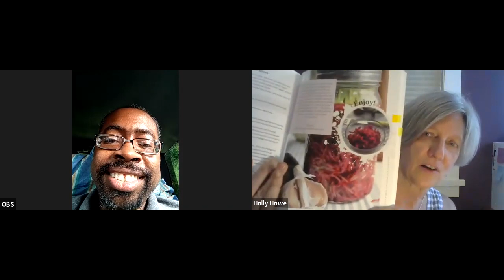The Author's Showcase - S5E2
Our scheduled guest is Holly Howe, cookbook author, fermentation teacher, and founder of makesaurkraut.com